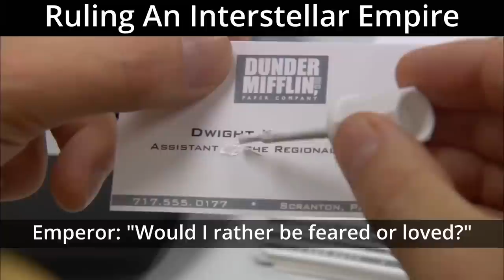Planetary Management - Idiot's Guide To Stellaris 3.4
Stellars Planetary Management can be confusing. In this Stellaris beginner's guide video I will cover Captial management, Early Colony management and Planetary Management for the rest of the game. We should cover all of the bases in this Stellaris guide! This video has been made for Stellaris 3.4 'Cepheus' and has been released in line with the Stellaris Overlord DLC.